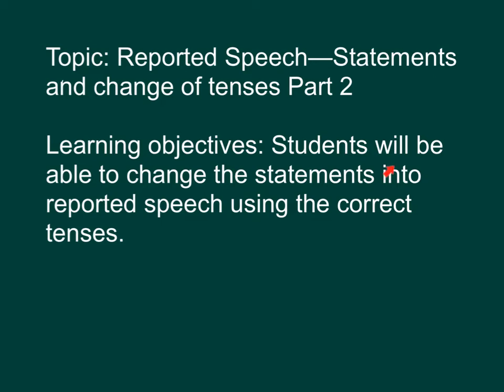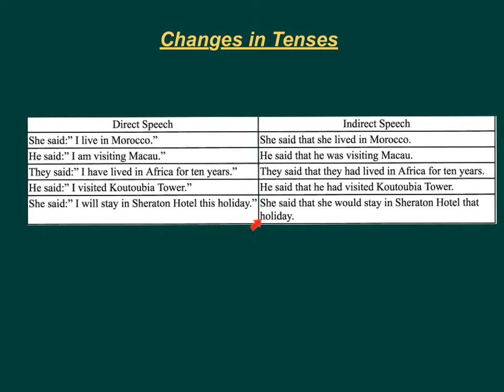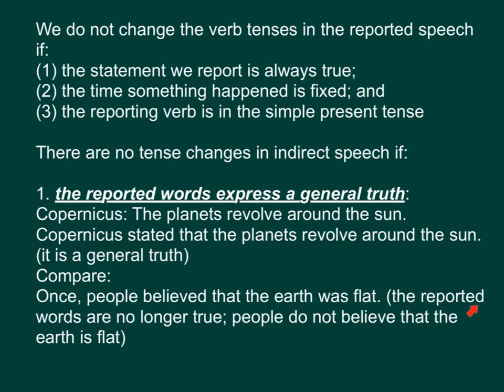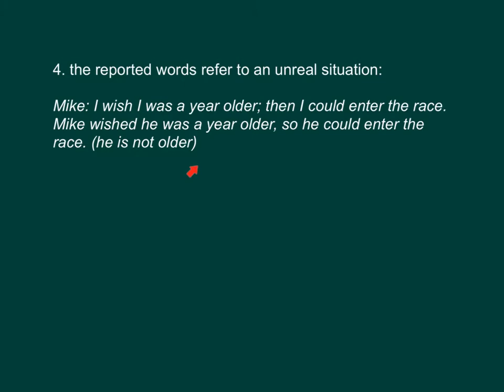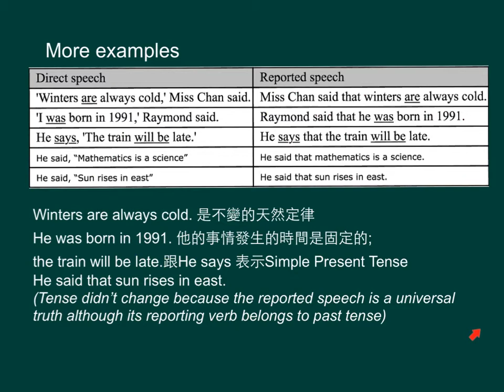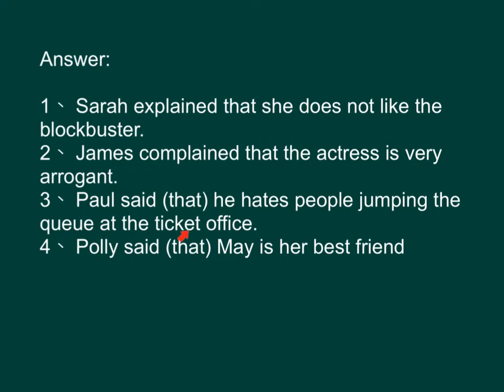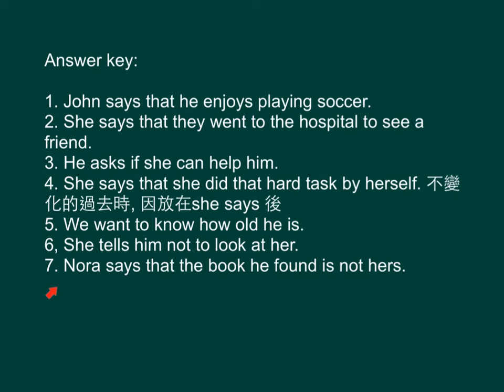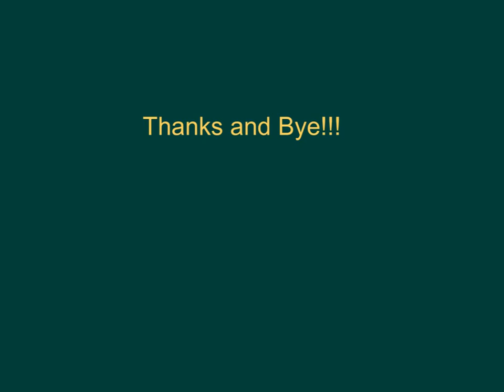中二英文_上學期_Reported Speech（轉述句）_Statements and Change of Tenses（2）